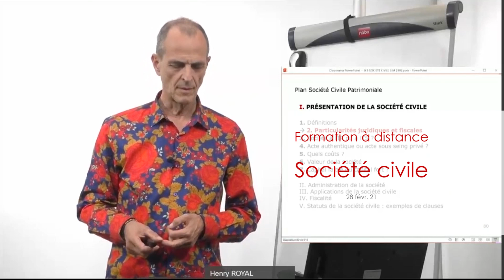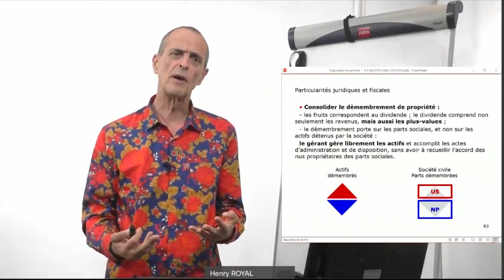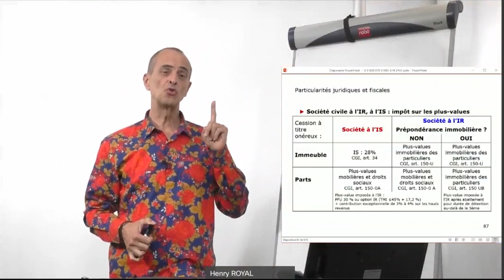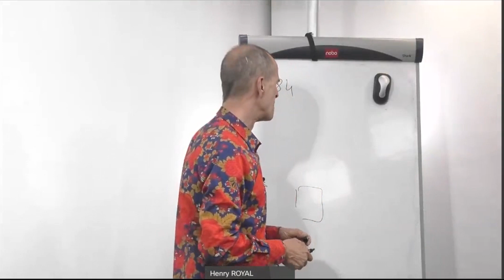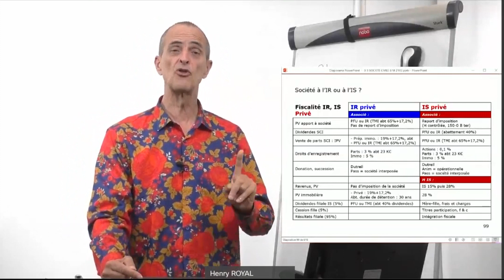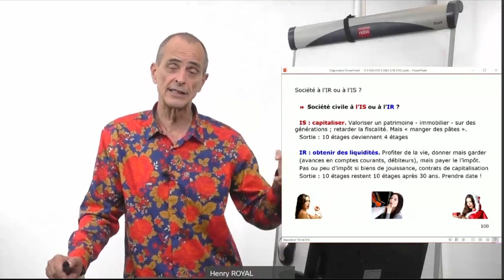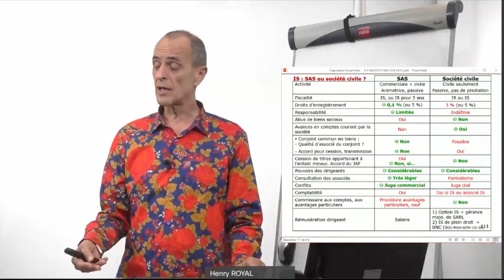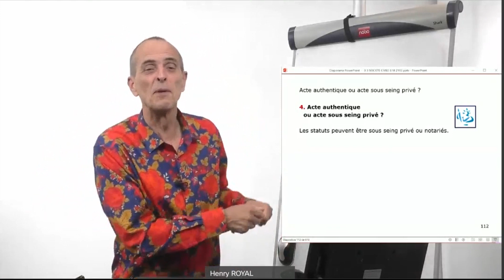Formation e-learning gestion de patrimoine Société civile SCI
Web conférence du dimanche à 18 heures, sur inscription.
Replay du 28 février : Présentation de la société civile : Définitions - Particularités juridiques et fiscales de la société civile, - Société civile à l’IR ou à l’IS ? Comment optimiser la gestion de patrimoine ? ▬▬▬▬▬▬  TOUS LES DOSSIERS

🎁Accéder librement à plus de 200 dossiers de Gestion de patrimoine